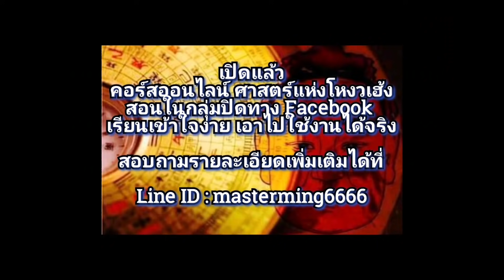ดวงรายสัปดาห์ ลัคนาราศีพิจิก จันทร์ที่17พคถึงอาทิตย์23พค2564 ซินแสหมิงขงเบ้งเมืองไทย